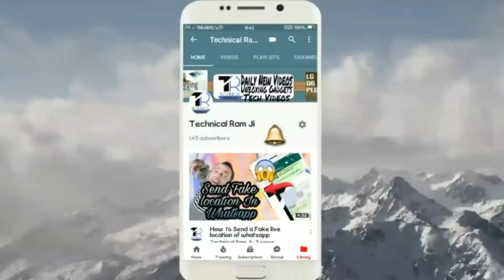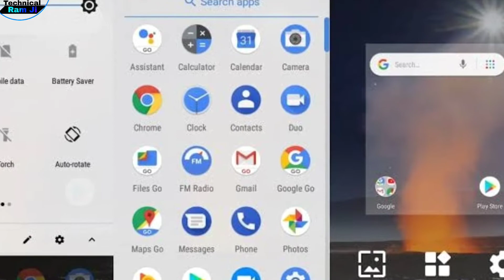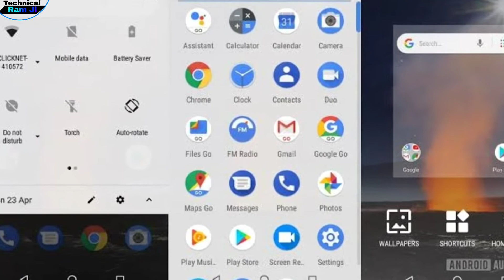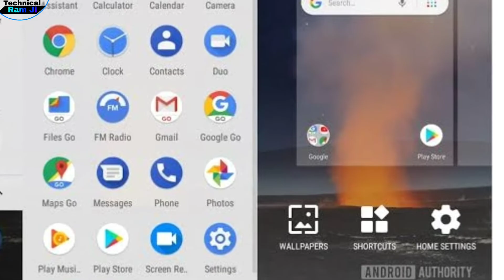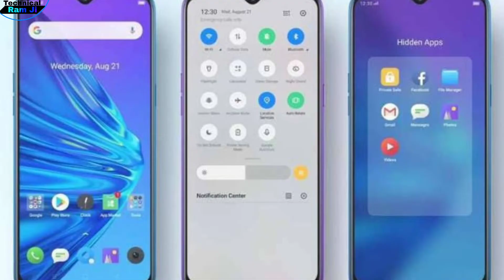Kyu Stock Android sabhi Smartphones mai nahi miltey ?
Namastey Dosto , mera naam hai Akash 🙏
or aaj k video mai aap ko hum batayenge kyu Smartphones Companies Stock Android apne apne sabhi mobiles mai kyu nahi dete hai .

Umeed hai ! video mai jo maine bataya wo achha laga apko or please issi tarah support banaye rakhiye .

All Music :-
1.Kinemaster Pro. sound

1.Redmi 8A (Ocean Blue, 32 GB) -
2. Redmi Go - Redmi Go (Blue, 16 GB)
3. Realme C2 (Diamond Black, 32 GB) -

1. Redmi 8 (Onyx Black, 64 GB) -
2. Redmi Y3 - (Elegant Blue, 3GB RAM, 32GB Storage)
3. Redmi Note 8 (Neptune Blue, 4GB RAM, 64GB Storage)
4. Vivo U10 (Electric Blue, 3GB RAM, 32GB Storage)
5.Realme 5 (Crystal Purple, 32 GB) -

1. Samsung Galaxy M30s (Sapphire Blue, 4GB RAM, Super AMOLED Display, 64GB Storage, 6000mAH Battery)
2.Xiaomi Mi A3 (Not just Blue, 4GB RAM, AMOLED Display, 64GB Storage, 4030mAH Battery) - Extra 1000 cashback as Amazon Pay Balance on pre-Paid Orders
3. Realme XT (Pearl Blue, 64 GB)
4. Redmi Note 8 Pro (Gamma Green, 6GB RAM, 128GB Storage)
5. Realme 5 Pro (Sparkling Blue, 64 GB)